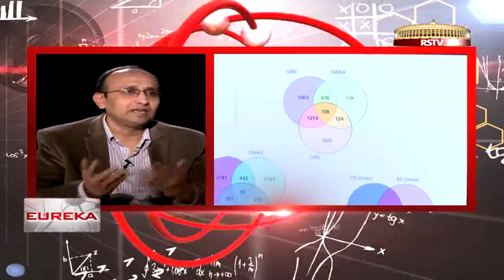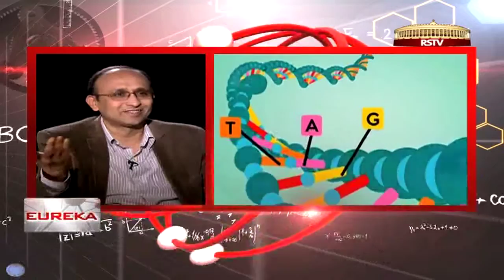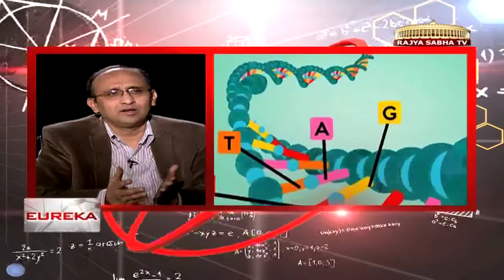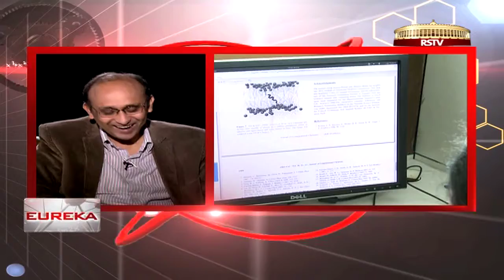Eureka with Rajesh Gokhale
Eureka - an entirely new series on Rajya Sabha TV where eminent scientists talk about their exploits in the field of scientific research, their achievements and the hope that science kindles for the benefit of mankind. In this episode, we have with us Dr. Rajesh Gokhale (Director, CSIR-IGIB) who talks about genomics & how it helps in understanding various scientific disciplines; new research in the field of Tuberculosis (TB); the spectrum of the Indian gene pool and more.